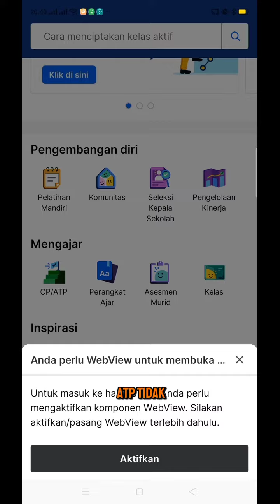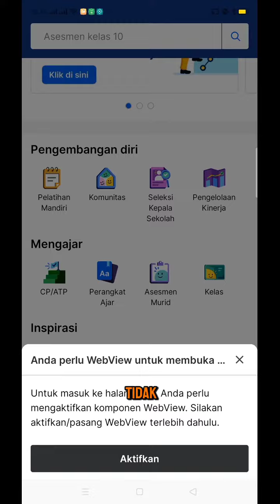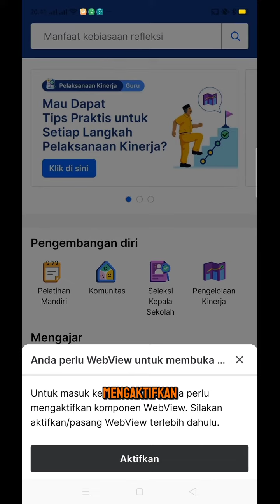PMM Versi 1.50 Tidak Bisa dibuka Pada Sebagian HP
PMM Versi terbaru yaitu versi 1.50 tidak Bisa dibuka di HP OPPO, Xiaomi